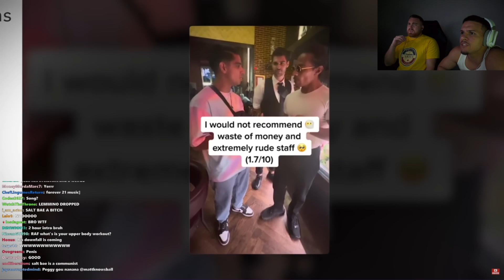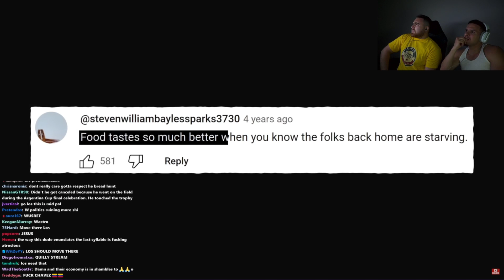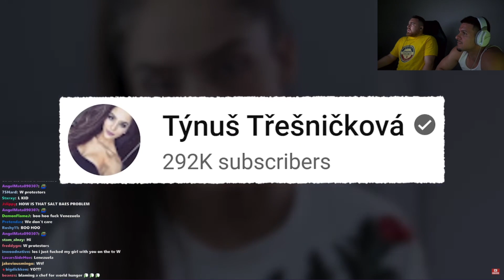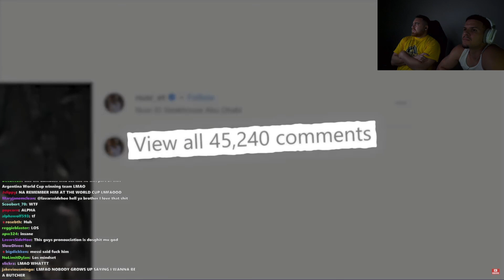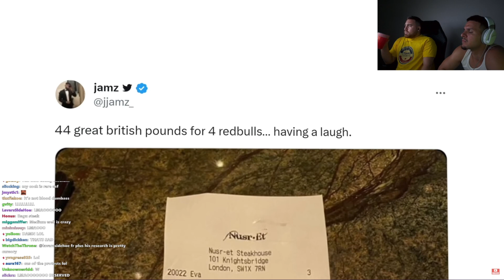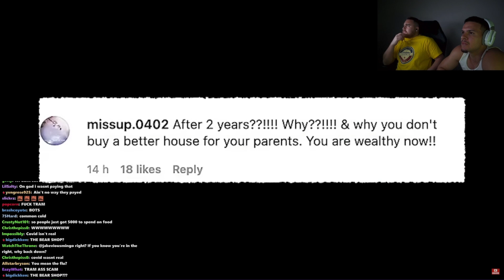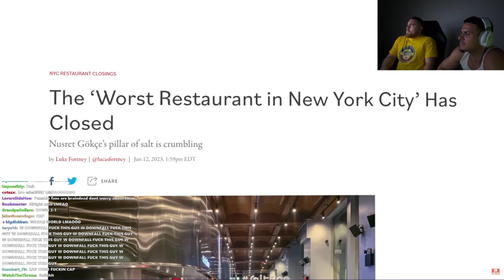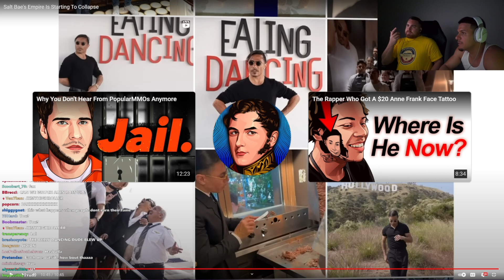LosPollosTV And Best Friend Raf React To "Salt Bae's Empire Is Starting To Collapse"